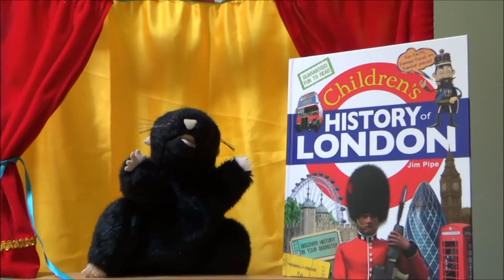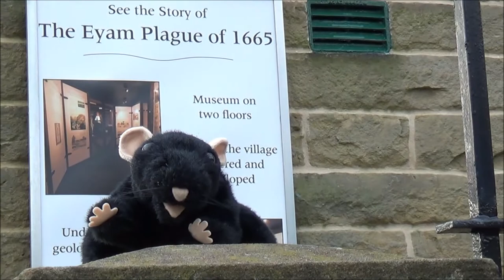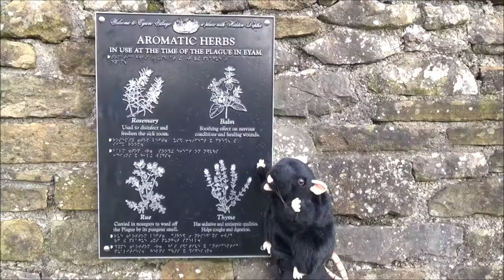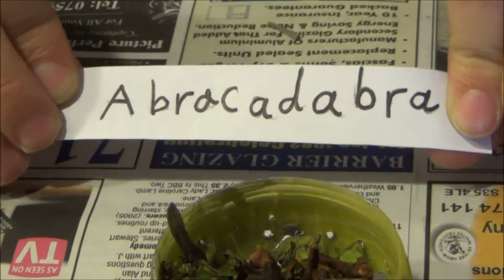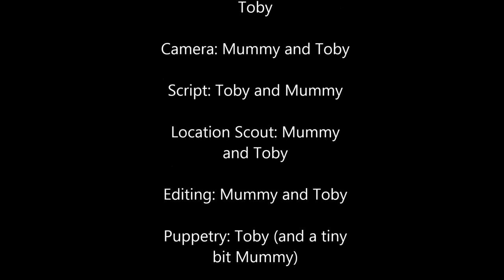Furry Friends' Discoveries - The Great Plague